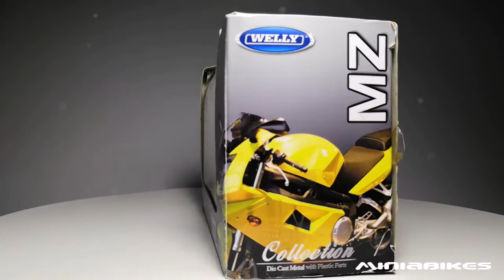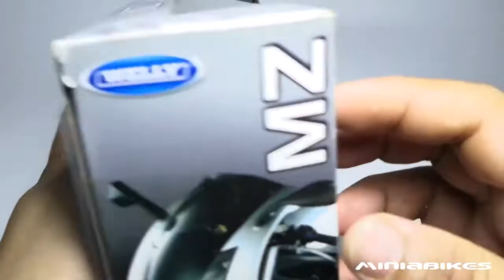EP231| MZ 1000S (2004) | WELLY | 1:18 SCALE | DIE CAST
Model : MZ 1000S (2004)
Manufacturer : WELLY
Scale :1:18
Type : Ready Built model